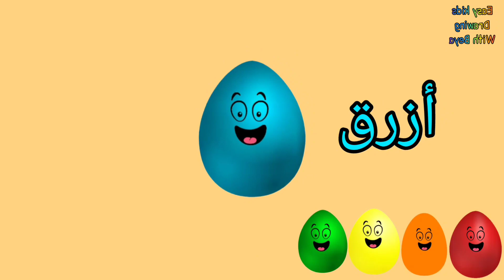ألوان - طيور بيبي Toyor Baby/toyorbaby طيور_الجنة طيور_بيبي/Colors in Arabic with Surprise Eggs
تعليم الأطفال/ نشيد تعليم Colors بدون موسيقى مع Surprise Eggs
اناشيد الروضة - تعليم الاطفال نشيد الألوان - الوان (انجليزي) - بدون موسيقى بدون ايقاع Colors Song

مرحبا يا اطفال
تعلم الألوان (الأحمر والبرتقالي والأصفر والأخضر والأزرق والبني والأبيض والأسود والوردي والأرجواني) باللغة الإنجليزية مع Surprise Eggs.
أتمنى أن يعجبك الفيديو الخاص بي.
Hello CHILDREN
Learn Colors( Red, Orange, Yellow, Green, Blue, Brown, White, Black, Pink and Purple) in English with Surprise Eggs.
- تعليم_الاطفال الالوان تعليم_الأطفال ( Colors Song )
ألوان طيور بيبي toyor baby